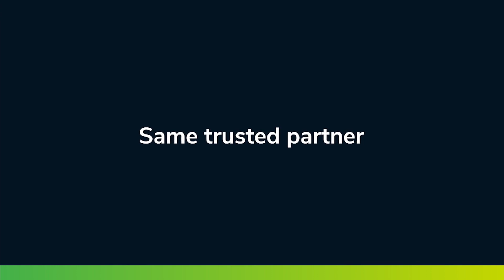Have you heard about the new Kroll?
Our combined expertise, paired with the latest technology, allows us to give our clients more clarity - not just answers - in all areas of business.